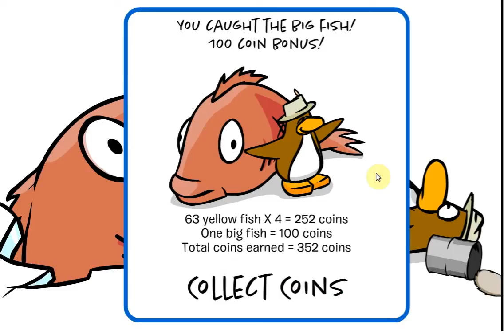How to catch the Mullet!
Keep either a yellow fish or gray fish when the mullet comes by and when we he comes buy he will bite it!
(please watch in HD 720) ENJOY!